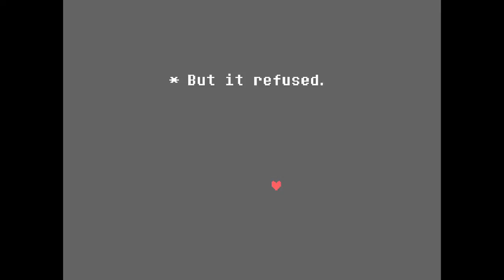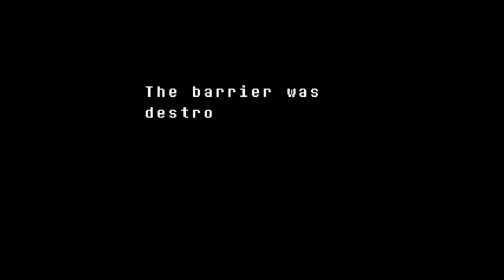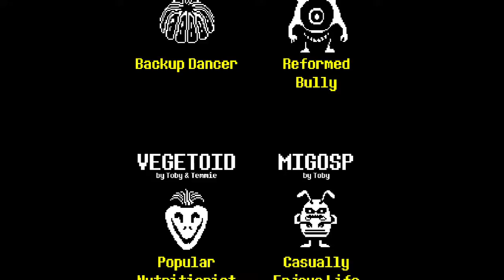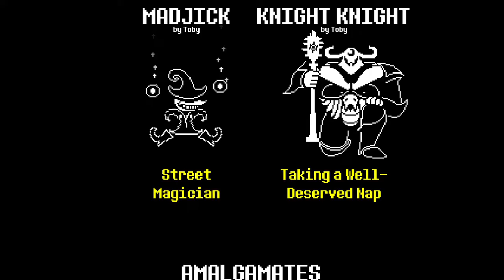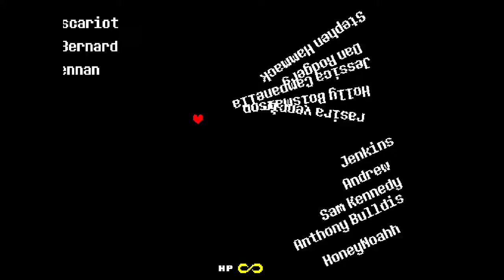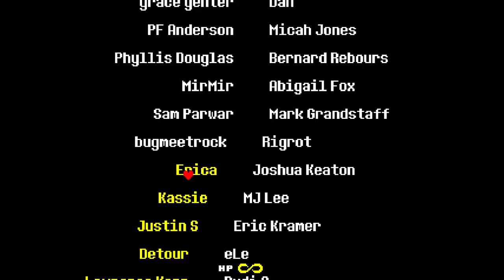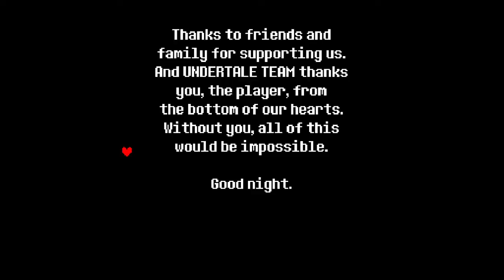A Florzinha do Capeta Parte 2/Final - Undertale True Pacifist End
Após longas e bem usadas horas, esse joguinho chega ao fim. Eu pretendo trazer a rota Genocide em alguns dias. Espero que tenham gostado desse jogo tanto quanto eu.